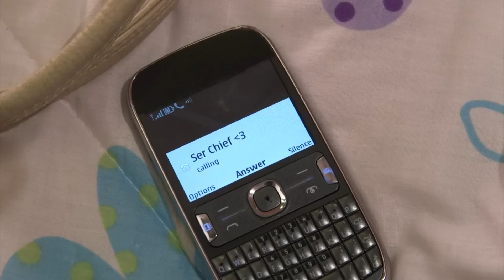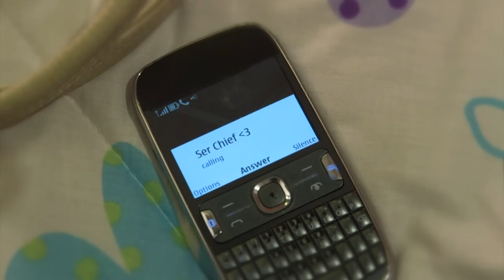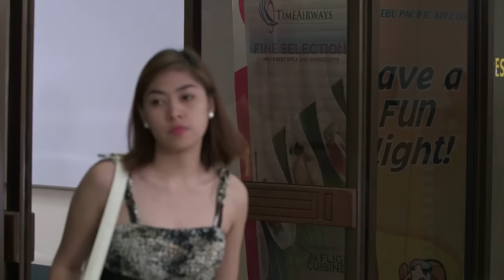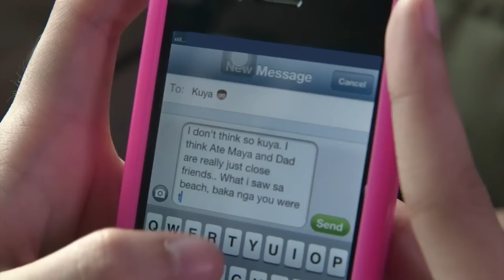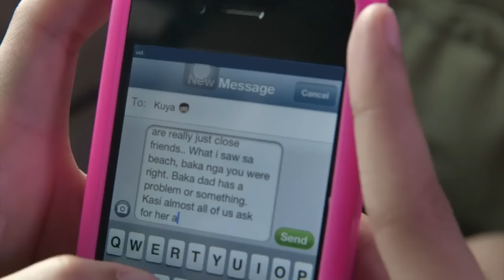Full Episode 237 | Be Careful With My Heart